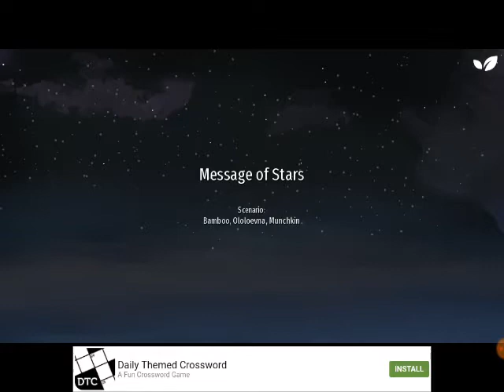(Message of the Stars) ep2 final sadly this is sort